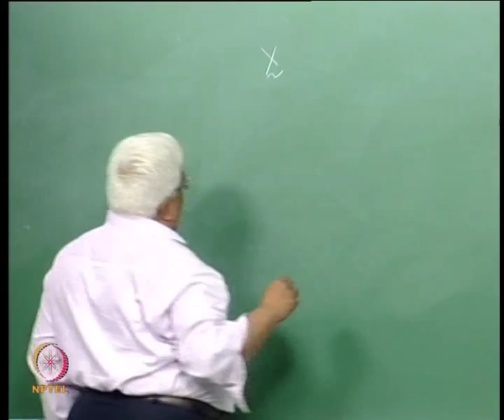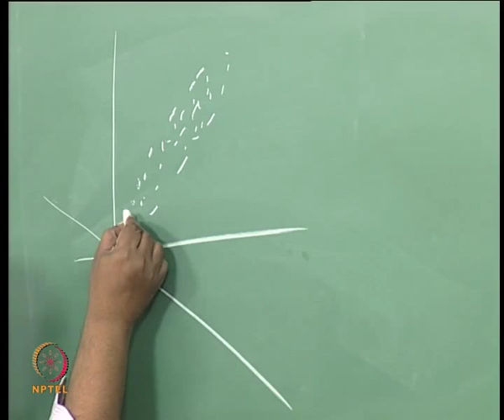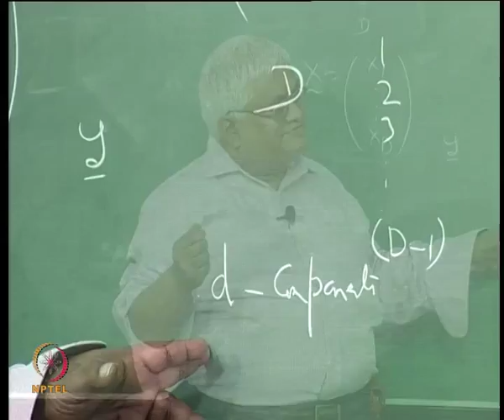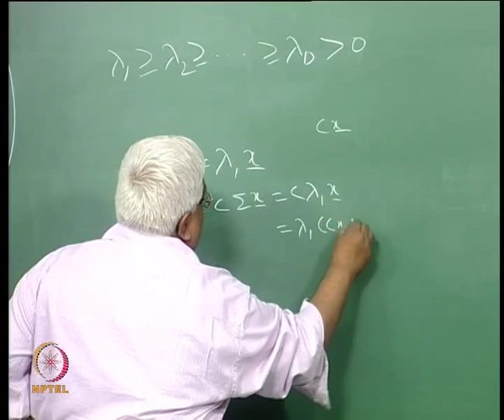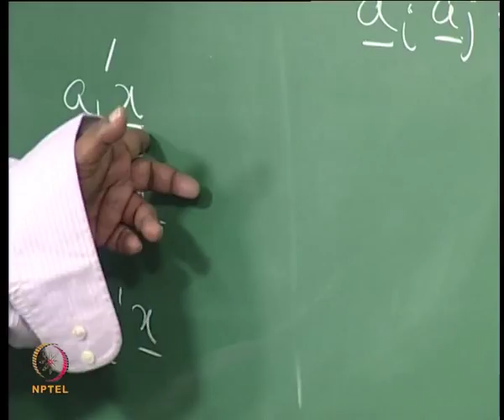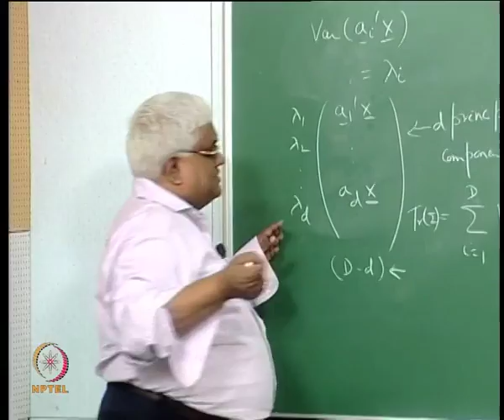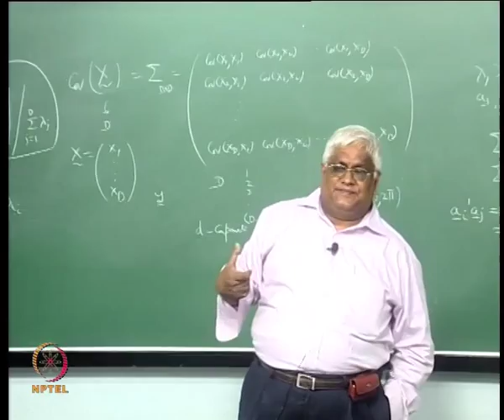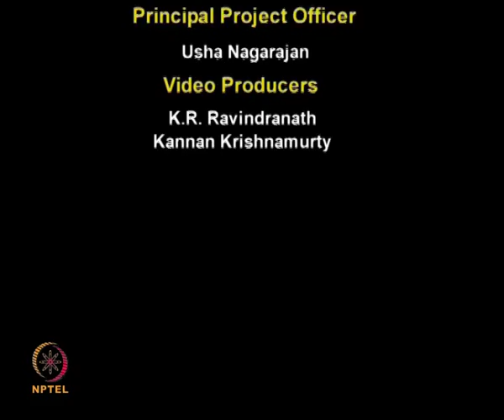Mod-05 Lec-34 Principal Components